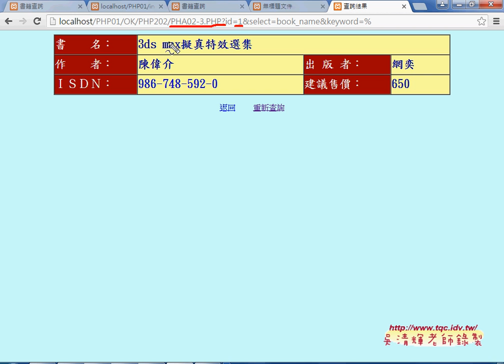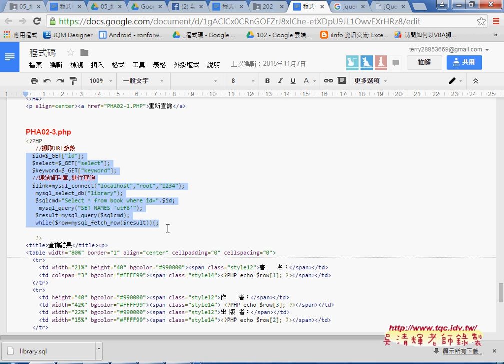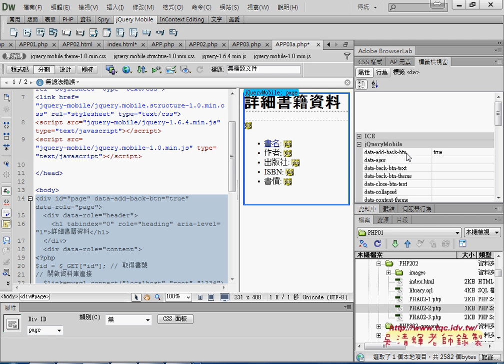04 如何超連結後將資料放在詳細頁面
從PHP雲端資料庫到APP開發之17(APP連結PHP資料庫)

上課內容：
01_如何將書籍查詢系統轉換到APP
02_如何將資料庫結果在APP中顯示
03_如何顯示多欄位資料與超連結
04_如何超連結後將資料放在詳細頁面